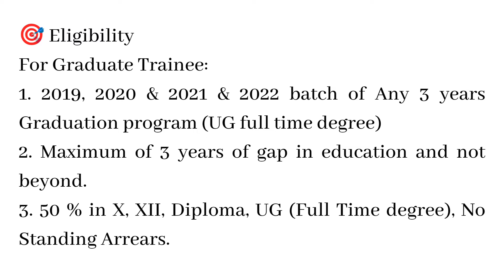🎯 Cognizant Off-Campus | 2019/20/21/22 batch | 💰4LPA Date - 31st March 2022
🎯 Cognizant OffCampus | 2019/20/21/22 batch | 💰4LPA

📌 Eligibility

For Graduate Trainee:

2019, 2020 & 2021 & 2022 batch of Any 3 years Graduation program (UG full time degree)

Maximum of 3 years of gap in education and not beyond.

50 % in X, XII, Diploma, UG (Full Time degree),  No Standing Arrears.

Candidate would need to hold 50% aggregate as per respective university norms (all subjects taken into consideration) with no standing arrears in Graduation

Engineer Trainee:

2019, 2020 & 2021 & 2022 batch of B.E/ B. Tech/ M.E/ M.Tech/MCA/M.S / M.Sc any domain / all specializations (full time)

50 % in X, XII, Diploma, UG (Full Time degree),  No Standing Arrears.

📆 Last Date - 31st March 2022

job
free jobs
urgent jobs
pune jobs
bangalore jobs
pune city
bangalore city
it jobs
fresher's jobs

cognizant india, cognizant india offices, cognizant india review, cognizant india hr head, cognizant india chairman, cognizant india latest news, cognizant india careers, cognizant branches in india
cognizant careers, cognizant careers for freshers 2022, cognizant careers india